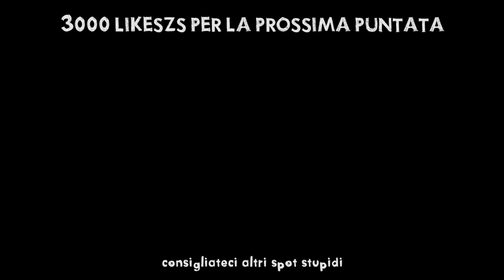Chi si nasconde DIETRO le PUBBLICITÀ? ft. Marcello Ascani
Come si arriva all'idea finale della PUBBLICITÀ? Scopritelo con la coppia creativa più fashion del 2016. Franz e Marcello!

ATTREZZATURA UTLIZZATA:
Lampada frontale
Polarizzatore Circolare
Camera secondaria